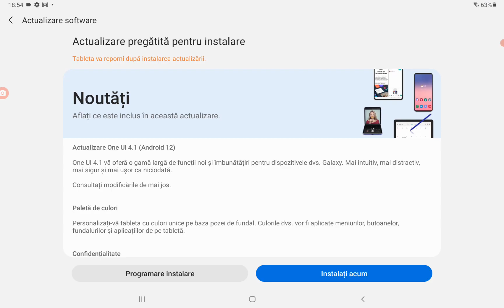Minecraft| casa apa+Maldive